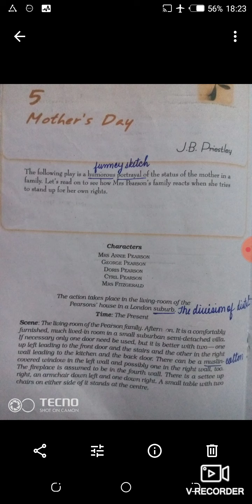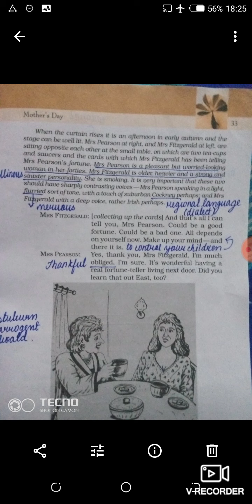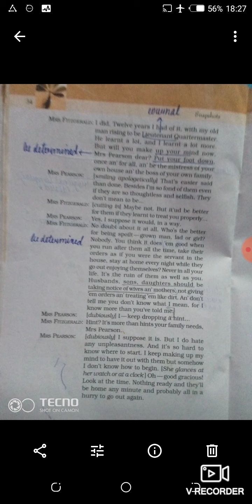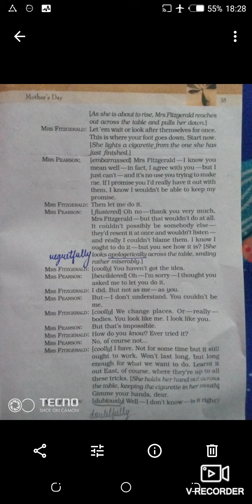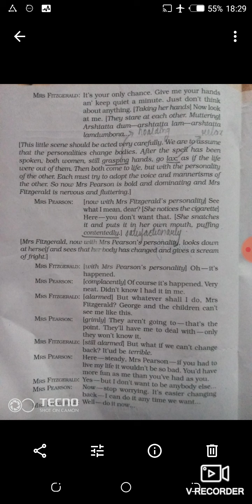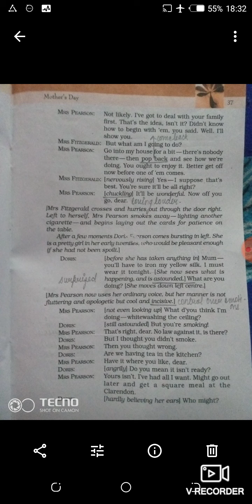Chitra Mam English Class(Class 11E)